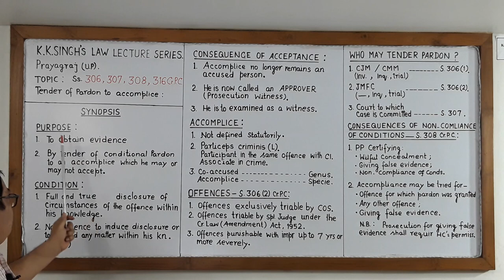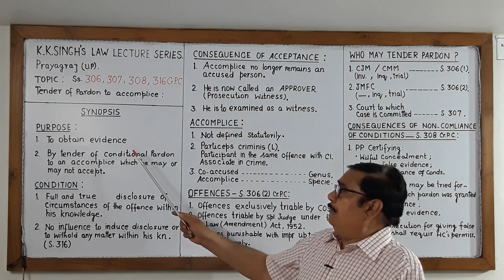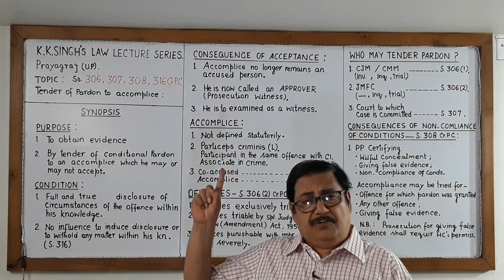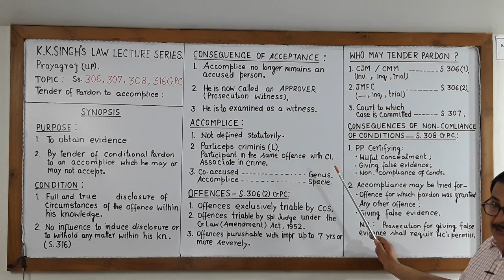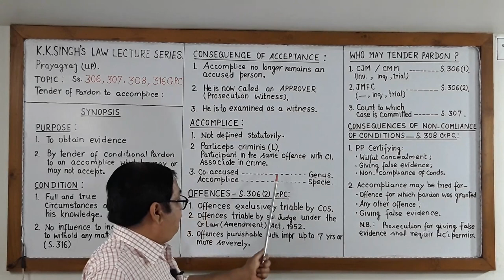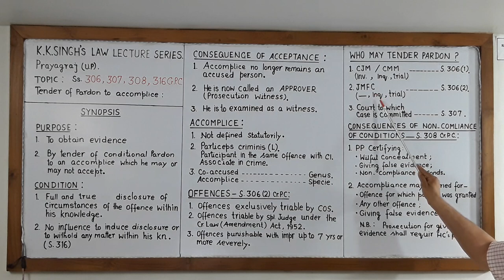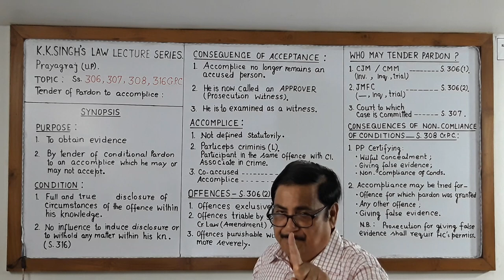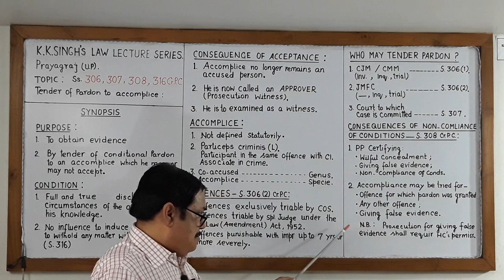TENDER OF PARDON TO ACCOMPLICE, SECTIONS 306,307,308 AND 316 Cr.P.C.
TENDER OF PARDON TO ACCOMPLICE (IN ENGLISH)